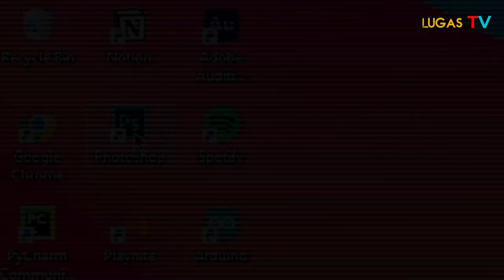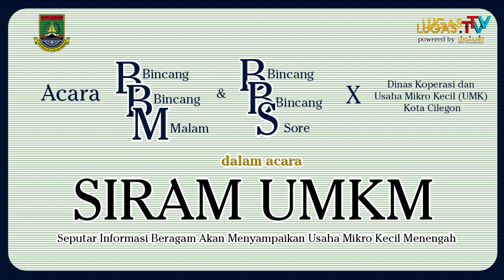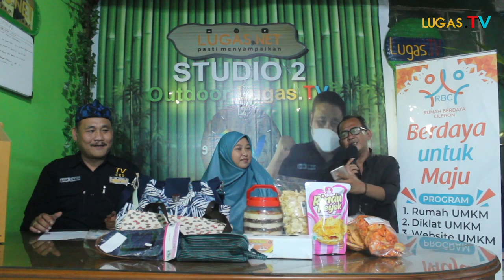Ternyata UMKM Cilegon The Best.... Bukti RBC Hadirkan Produk - Produk Handal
UMKM Cilegon
RBC
KaBaJA
Cilegon